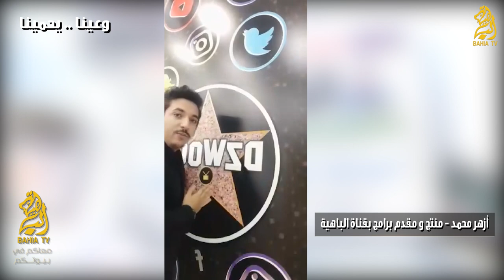طاقم الباهية تيفي في هاشتاغ توعوي ضد فيروس كورونا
bahia tv vs corona